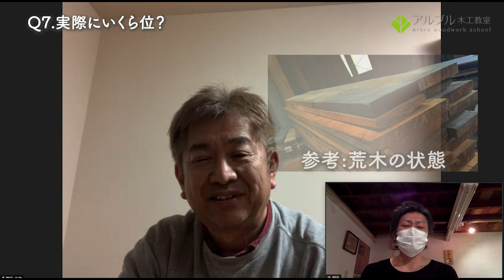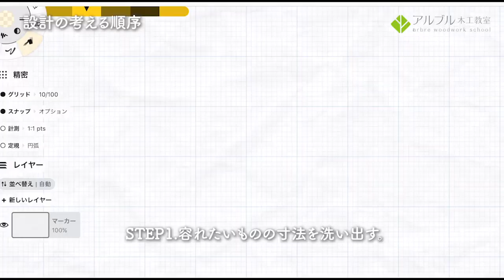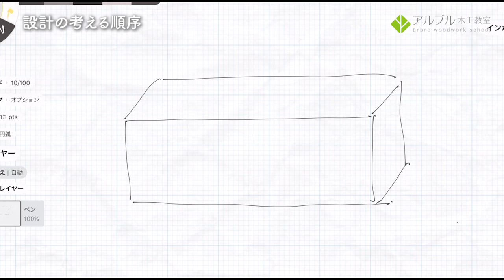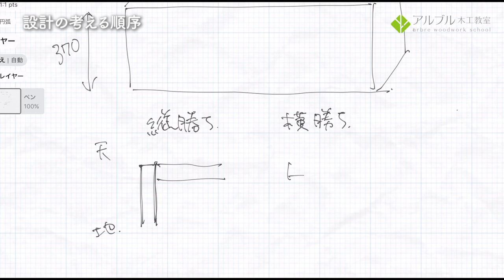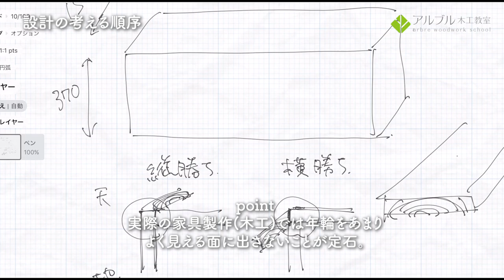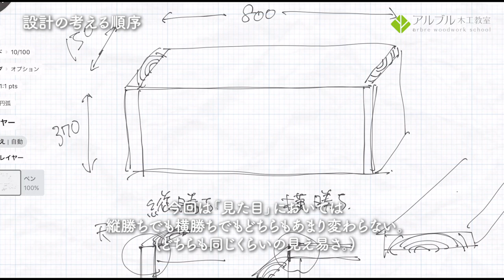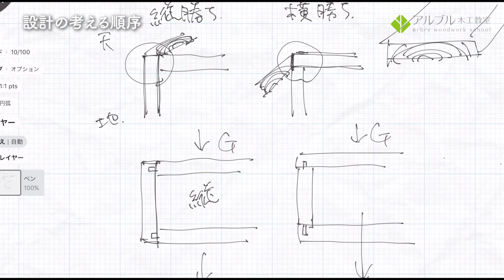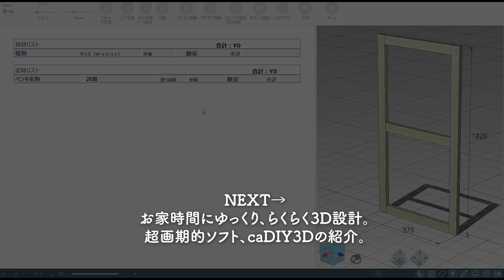家具製作のいろはvol.3【設計の考える順序とポイント】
!!!家具設計の参考に!!!

(注:ZOOMのやりとりで音声が悪い場面がありますがご了承ください。)

教室のエントランスに、とりあえず「飾り棚」を作りたい材料は無垢のナラを使いたい。アルブルの母体の大宝木材㈱に木材の価格・購入について
聞きました。今回はそれを受けての設計編です。どんな順序で考えるかを実際に考える流れを口にして動画にしました。教室会員さまぜひご参考ください。

新型コロナウイルス拡大防止のため教室を臨時休業しています。
この機会に教室エントランスを一気にリノベーション。家具も新しく作り変えます。その際の設計の考え方や、構造の考え方などを口に出してゆるくご説明させていだくシリーズをお届けします。

いまは暮らしを見つめる機会。ご自宅の間取りや、必要な機能性を考えて
DIYする良い参考になれば有り難いです。

この事象がおちつきましたら、どんどん暮らしの家具が生まれればいいな、とスタッフ一同考えています。